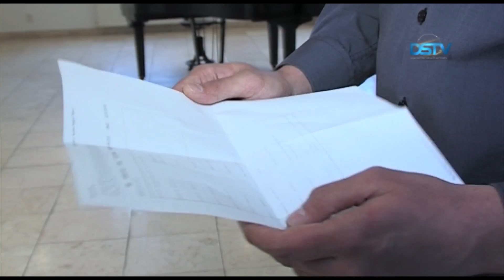Elkészült a két kulturális intézmény éves kiállítási terve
Dunaszerdahelyen a legtöbb képzőművészeti kiállítást a Csallóközi Múzeumban és a Kortárs Magyar Galériában rendezik meg. A 2017-es kiállítási terv mostanra mindkét kulturális intézményben összeállt. A múzeumban január végén már meg is valósult az első idei tárlatnyitó. A galériában felújítási munkálatok miatt rendhagyó módon februárra tolódott az első kiállítás.